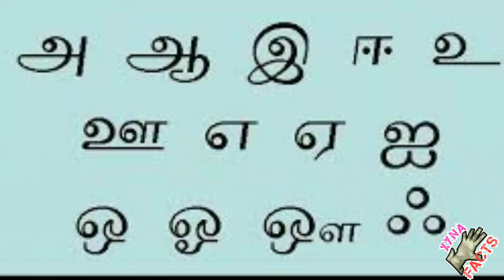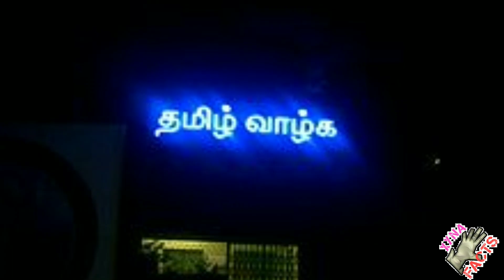Tamilnadu day | Tamil | tamilnadu day watsup status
All contents provided in this channel for General and Educational and Current affairs purpose only. copyright disclaimer under section 107 of the copyright act 1976, allowance is made for "fair use policy" for purposes such as criticism, comments, news reporting, teaching, scholarship and research.